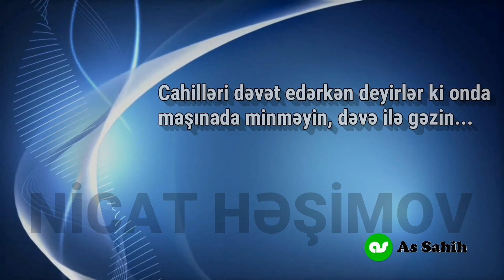Nicat Həşimov "Cahilləri dəvət edərkən deyirlər ki onda maşınada minməyin, dəvə ilə gəzin..)"